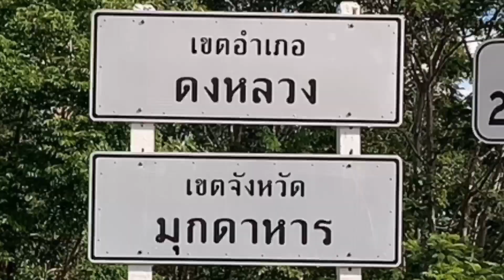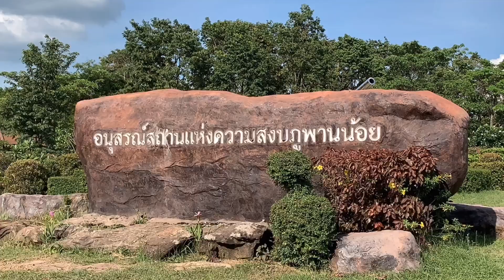อนุสรณ์สถานแห่งความสงบภูพานน้อย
อำเภอนาแก จังหวัดนครพนม
บ้านดอนพิมาน
ตำบลพิมาน
อำเภอนาแก
จังหวัดนครพนม
ภูพานน้อย อำเภอนาแก จังหวัดนครพนม
การเดินทางระยะทาง
อำเภอนาแก 22 กิโลเมตร
อำเภอธาตุพนม 36 กิโลเมตร
อำเภอดงหลวง จังหวัดมุกดาหาร 12 กิโลเมตร